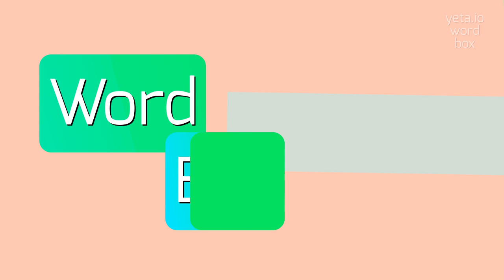How to say "froth's"! (High Quality Voices)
Watch in this video how to say and pronounce "froth's"!